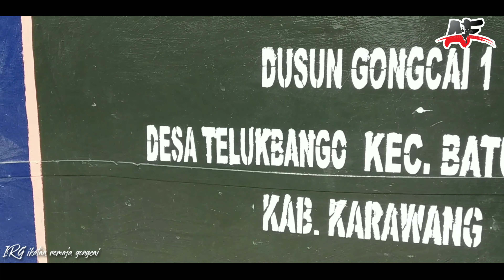KKN UNISMA 45' Bekasi Kerjasama kerja bakti dengan IRG Ikatan Remaja Gongcai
Asalamualaikum
Hai Gaes Masyarakat Gongcai 1 bekerjasama menjalani hidup sehat berawal dari hidup bersih. Bersama KKN UNISMA 45'. Nyo ahhh ... Ke vidioo...